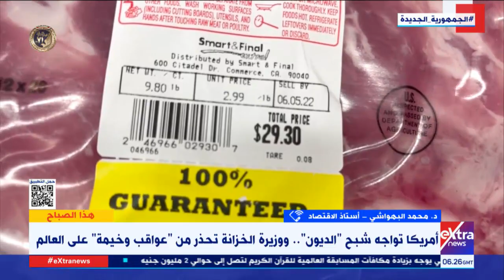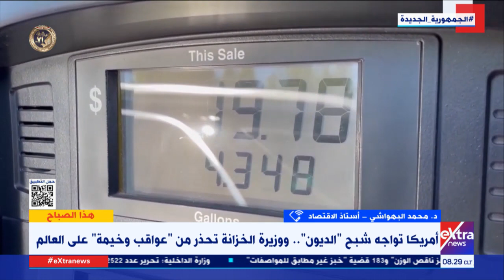عواقب تؤثر سلبا على العالم .. د. محمد البهواشي أستاذ الاقتصاد يوضح أهم أسباب أزمة الديون في أمريكا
هذا الصباح| عواقب تؤثر سلبا على العالم .. د. محمد البهواشي أستاذ الاقتصاد يوضح أهم أسباب أزمة الديون في أمريكا